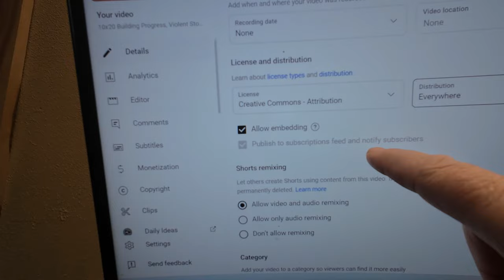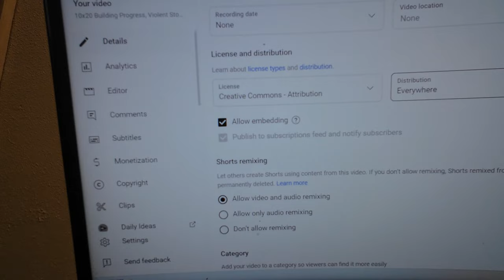I Made A Huge Mistake With My Video Uploads